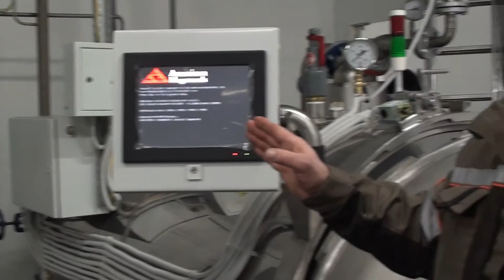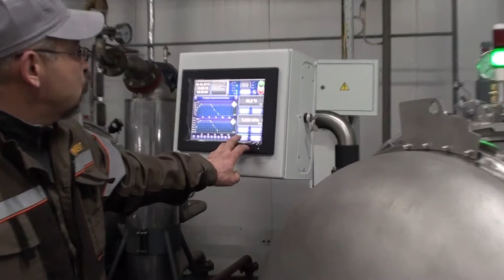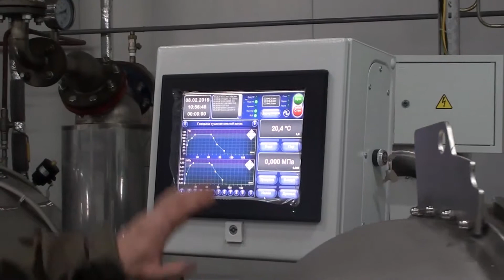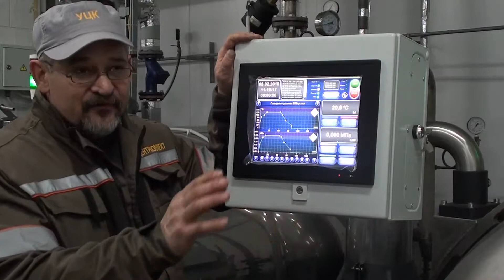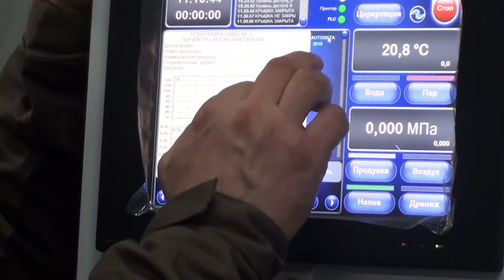Как работает Автоклав АГ-1200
Видео о работе автоклавов промышленных горизонтальных АГ-1200 производства ООО «УралЦентрКомплект» с пояснениями наладчика.